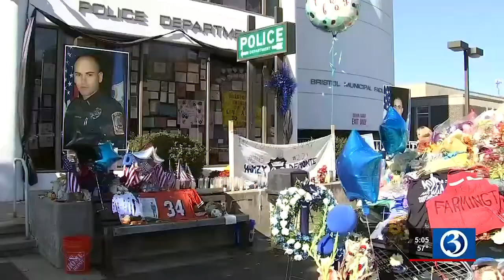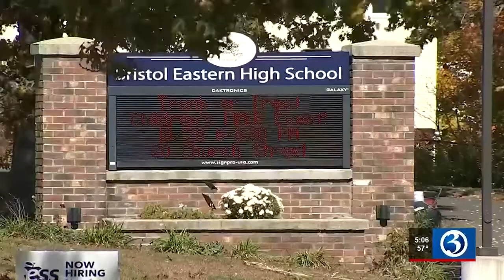Ways to watch funeral for fallen officers